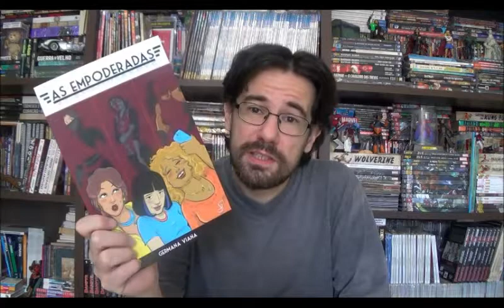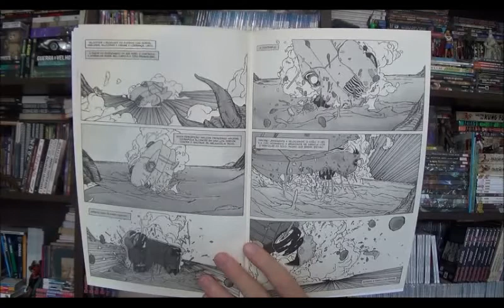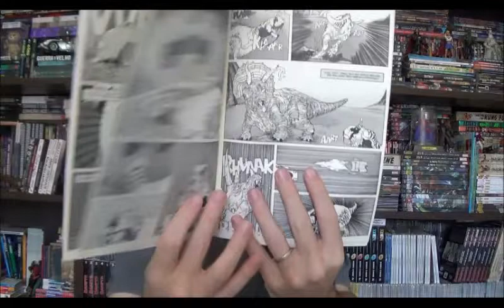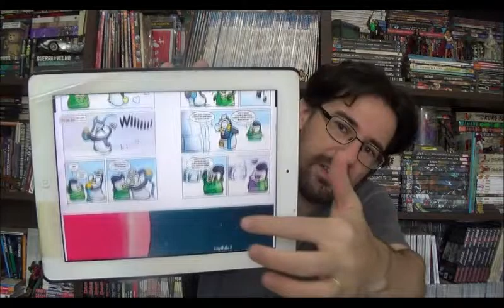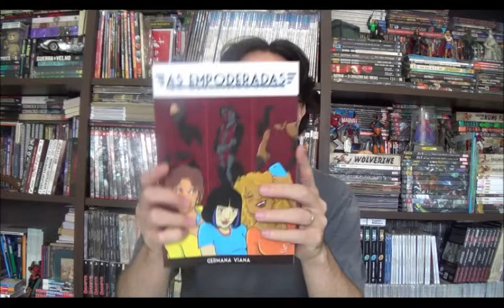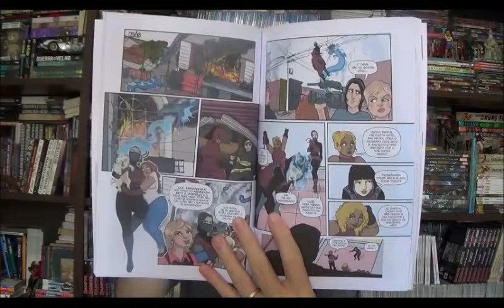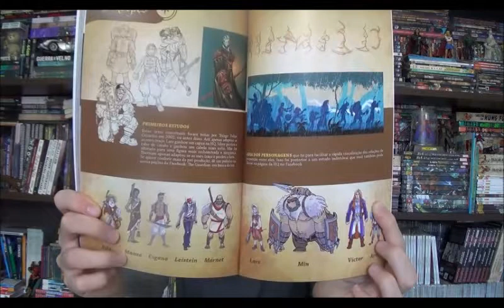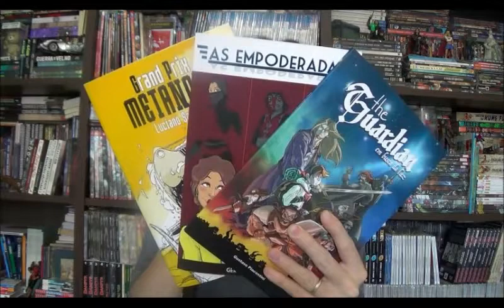Chapéu do Presto (S05E23) Quadrinhos Nacionais - Parte 30: Dicas CCXP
Bem-vindos a mais um Chapéu do Presto e no episódio de hoje quero dar algumas sugestões de autores para a CCXP que começa na quinta da semana que vem.

4:35 Gran Prix de Luciano Sales - Mesa B 01

9:45 Filhote de Mandrião por Rafael Marçal - Mesa E 25

14:12 As Empoderadas da Germana Viana - Mesa G 03 e 04

16:46 The Guardian, em busca da luz - Gustavo Piacentini - Mesa F 07

24:40 Considerações finais

Artist's Alley

⚠ Link para compras na Amazon

Campinas - SP
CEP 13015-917